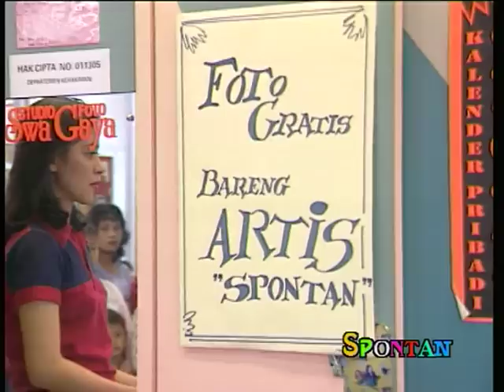SPONTAN - Gendong Monyet